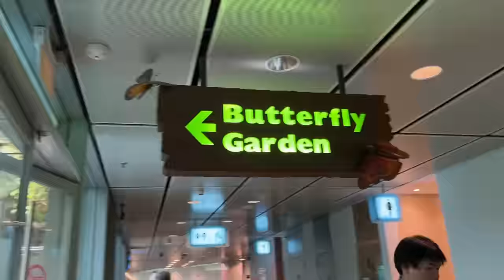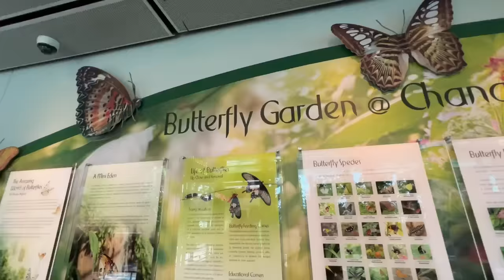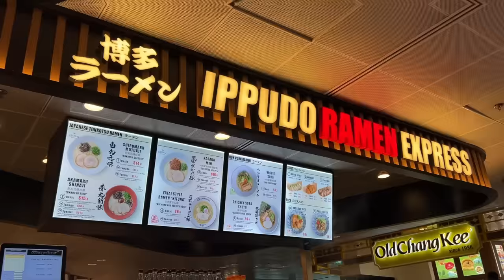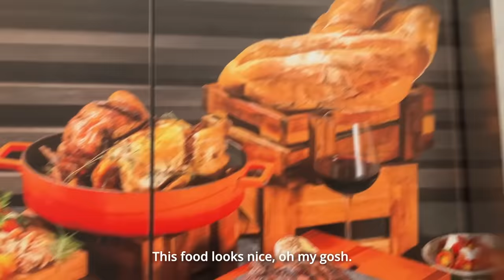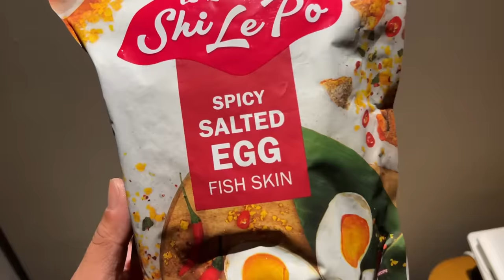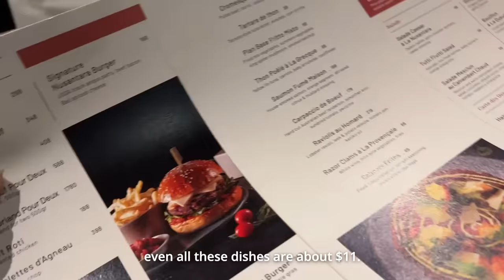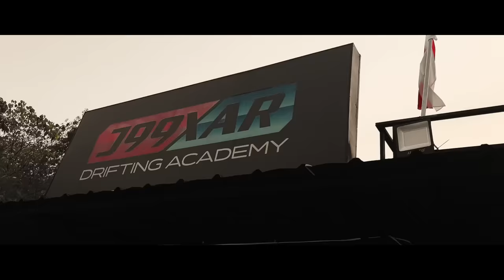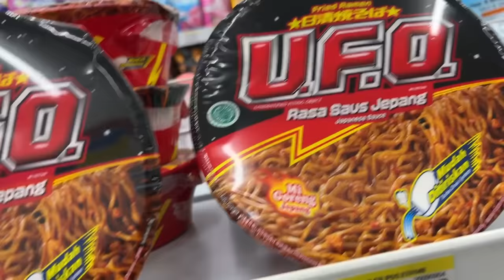Indonesia Car Scene Better Than Japan?! Visiting INSANE JDM Shops Of Jakarta! / PT. 1 S4E69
Its been a while guys! JORDAN IS BACK WITH THE FIRE EDITS!!! ENJOY!

Edited by @carljordanmontalban